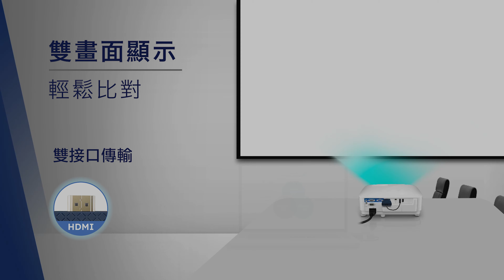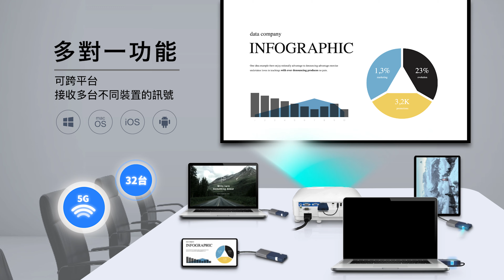GK Cast 無線投影傳輸器 接收器+發射器套組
獨家專利轉接頭│HDMI & Type-C二合一

🌟 點對點傳輸，無須下載驅動，隨插即投
🌟 雙分割畫面，支援兩個裝置同時輸入，於螢幕上同步顯示
🌟 4K輸出，高速影音處理技術
🌟 5GHz WiFi 高速高頻寬，投影清晰穩定
🌟 支援HDMI筆電與Type-C接口(DP Alt Mode)的手機、平板、筆電等裝置
🌟 支援Airplay, Miracast, Chromecast mirroring
🌟 多對一功能，一台RX(接收器)最多可接收32台TX(發射器)的訊號
🌟 搭配發射器，可播放Netflix®、Disney+…等多種影音串流平台影片
🌟 搭配Type-C轉接頭，可適用Nintendo Switch主機